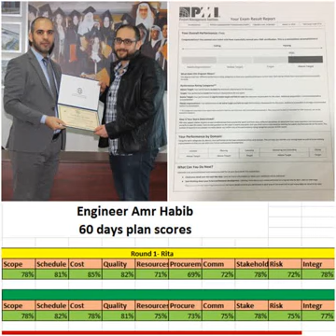Eng Amr Habib